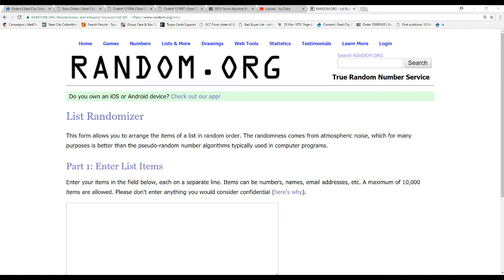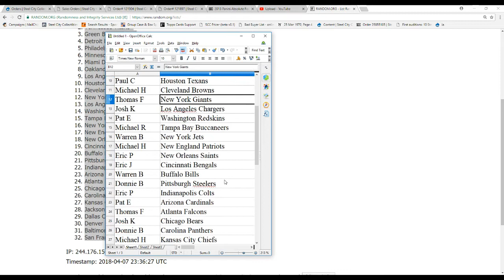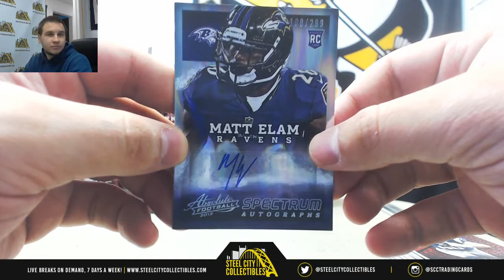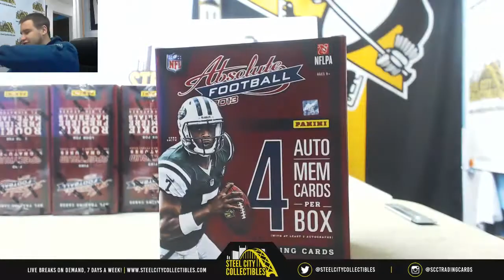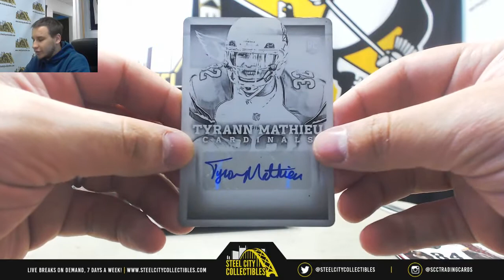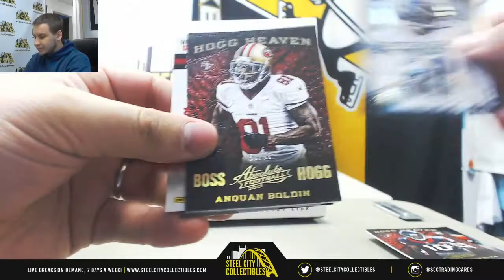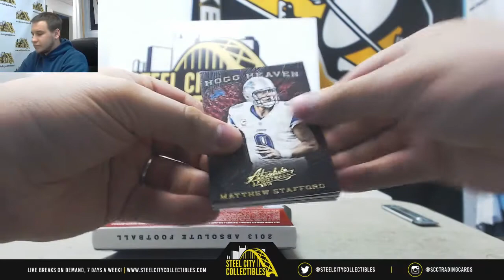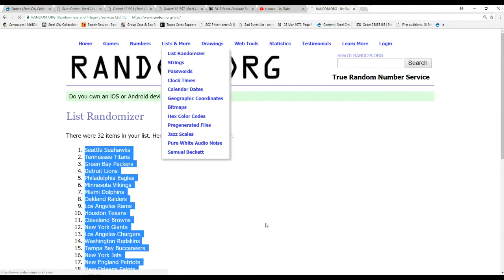2013 Panini Absolute FB 6-box Case Random Dual Team Group Break - Manningham Jersey